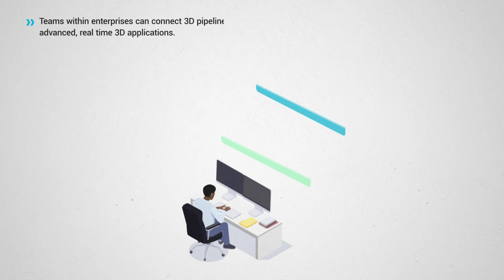What is NVIDIA Omniverse Enterprise?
In this video, let's dive into the innovative world of NVIDIA Omniverse Enterprise, a cutting-edge collaborative platform designed to revolutionize the way professionals work together in real-time. We’ll explore the key features and benefits of Omniverse Enterprise, and how it empowers teams to create and simulate complex 3D projects seamlessly.

For an optimal experience with NVIDIA Omniverse Enterprise, powerful RTX graphics cards are essential. These GPUs, known for their exceptional performance and reliability, are available through PNY, ensuring you have the best tools at your disposal for any collaborative endeavor.